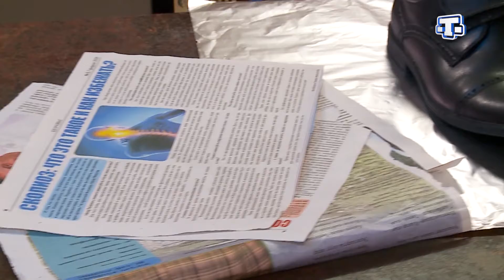Лайфхак. Выпуск от 04.03.2020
Аякъапнынъ ярамай къокъуларынен курешмеге девам этемиз. Бизим алып барыджымыз сизге даа бир къач лайфхак азырлады.
Шу къолайлы тевсиелерини сиз де къуллана билесинъиз.